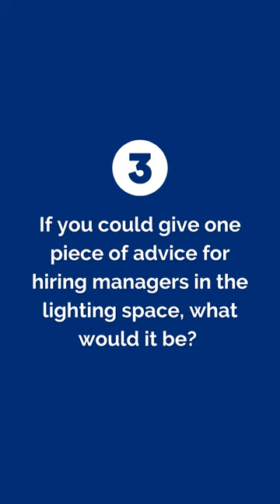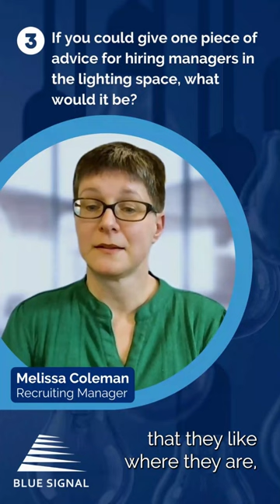Monday Market Share | Lighting Recruitment, Featuring Melissa Coleman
Join top lighting recruiter, Melissa Coleman, as she dives into the exciting world of lighting recruitment in this informative video. Discover the latest key trends shaping the lighting industry and gain valuable insights on hiring practices and strategies specific to this dynamic field. Whether you're an employer seeking top talent or a job seeker looking to navigate the lighting industry successfully, Melissa's advice and hiring tips will guide you toward making informed decisions.

Watch now and unlock the secrets to effective lighting recruitment. Let's illuminate the path to success together!